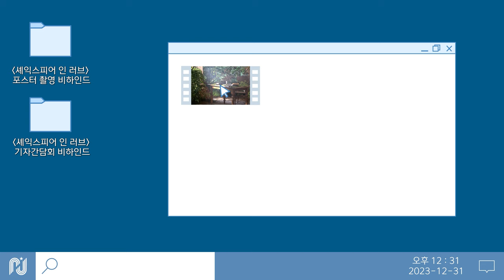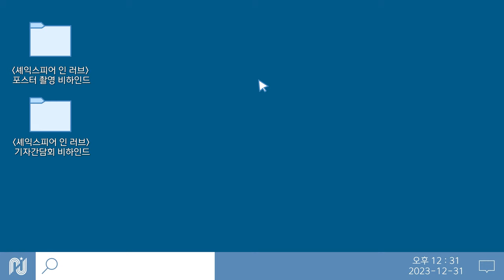[김성철] 셰익스피어 인 러브 포스터 촬영&기자간담회 비하인드 🎬 | 21세기에 환생한 셰익스피어🖋️